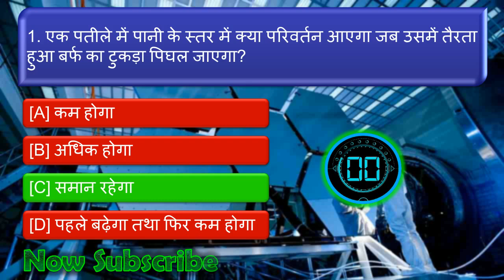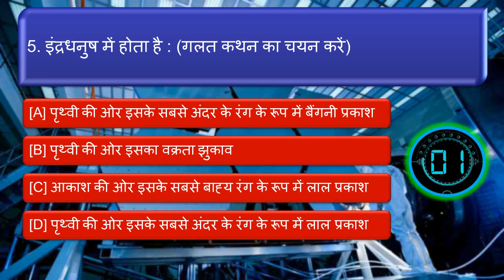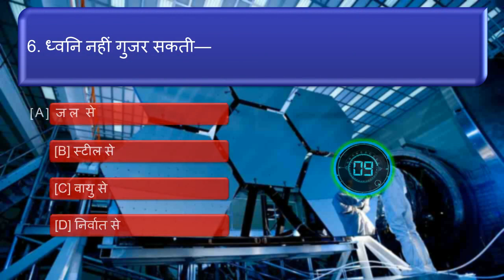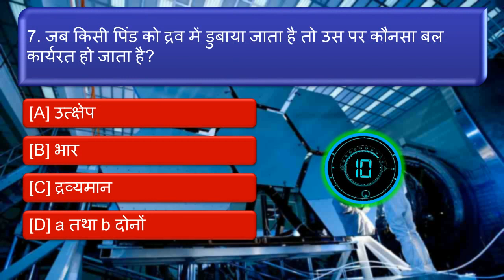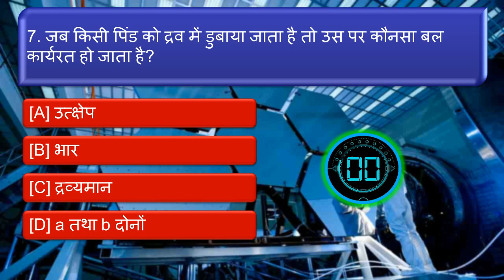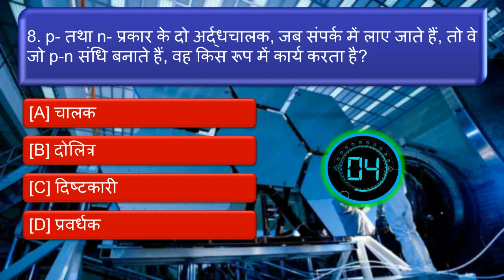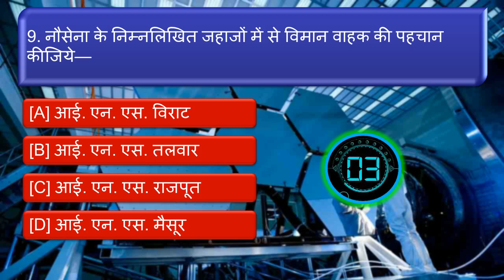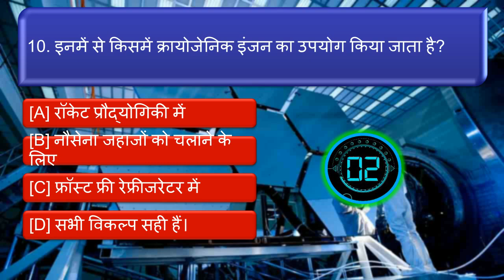GK QuiZ, Physics Quiz -25, GK Questions and answers, Science Questions answers, General knowledg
Chemist Quiz-1, chemist Questions and answers, chemist Question, Chemistr Questions answers in hindi